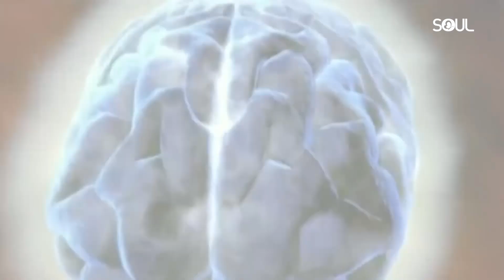Penyelesaian Karma 2 (karma & Pikiran)